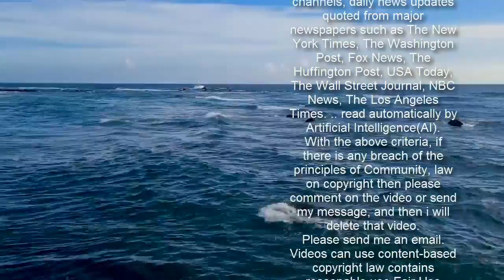Princess Anne 'excited' to become a grandmother again as Zara Tindall's due date nears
Zara Tindall: Husband Mike announces wife’s pregnancy Sign up for  now and never miss the top  stories again.  Sometimes they'll include recommendations for other related newsletters or services we offer. Our Privacy Notice explains more about how we use your data, and your rights. You can unsubscribe at any time. Anne's daughter Zara Tindall, 39, is expecting her third child with her former England rugby player husband Mike, 42.  expert Richard Fitzwilliams said the Princess , 70, will "undoubtedly" be excited to become a grandmother for the fifth time. He added: “She’ll be looking forward to that." Mr Fitzwilliams pointed to Anne's equestrian career as he discussed what she is like with her grandchildren. Anne competed at the 1976 Olympics in the three-day event. The royal expert said: "She is the hands-on type. She’s always been very practical, that’s always been the case. "Of course, we think back to her successes in the equestrian field." Anne is already a grandmother to Zara and Mike's two children Mia, seven, and Lena, two. She is also a grandmother to Peter and Autumn Phillips' children, Savannah, ten, and Isla, eight. Mike revealed he and Zara, who live on Anne's Gatcombe Park estate in Gloucestershire, were expecting their third baby during an episode of The Good, The Bad & The Rugby podcast in December.  The ex-England rugby player told co-hosts Alex Payne and James Haskell: "It's been a good week for me, had a little scan last week - third Tindall on its way." Mike admitted he hopes the tot is a boy - which would make the baby Anne's first grandson. He said: "I'd like a boy this time, I've got two girls, I would like a boy. "I'll love it whether a boy or a girl - but please be a boy!"  He added Zara was being careful having previously suffered two previous miscarriages. Mike said: "Z is very good, always careful because of things that have happened in the past, and really looking forward to it. But when asked about the baby's due date, the 42-year-old dodged the question. He said: “We like to play our cards close to the chest.”  In December, a source claimed Zara was four months pregnant.  Trending  The insider told the Telegraph: "Zara is four months pregnant and they are absolutely delighted to be able to share this news.” A Buckingham Palace spokesman said the Queen and Prince Philip were "delighted" by their granddaughter's pregnancy. It will be another great-grandchild for the monarch, 94, and the Duke of Edinburgh, 99. Meanwhile, Princess Eugenie welcomed her first child with husband Jack Brooksbank on Tuesday.